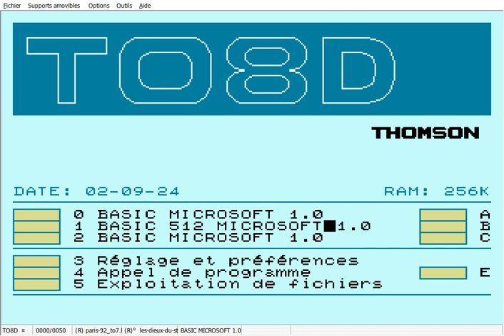Test jeu vidéo "Les Dieux du stade" (1985) sur Thomson TO8, à l'occasion des JO de Paris 2024.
Edité par Infogrames, l grand concurent de Loriciels à l'époque, ce jeu de "sport", vous propose 4 épreuves d'athlétisme, seul contre l'ordinateur ou à 2:
- 100m
- saut en longueur
- saut en hauteur
- 400m

La réalisation est moins bonne que "Sport d'été" de Loriciels en 1988.

Télécharger le jeu et la doc sur DCMoto (Daniel Couomb)